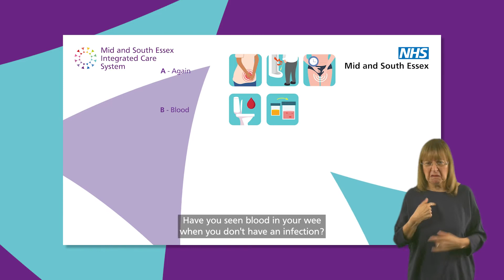Know the symptoms: ABCD of kidney and bladder cancer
Finding bladder and kidney cancer early increases your chances of successful treatment. Dr Andrea Oustayiannis outlines the ABCD of bladder and kidney cancer symptoms, and what you should look out for. The most common sign of both bladder and kidney cancer is blood in your pee.

Some symptoms may be caused by other conditions such as an infection or bladder or kidney stones, all of which may need treatment.